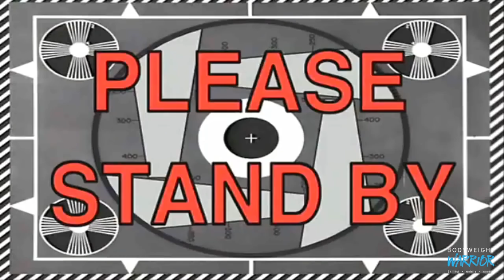MY WORST TRAINING MISTAKES! | Bodyweight Basics Ep 2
WORKOUT SESSION:

A1. Single Arm Plank Rotations - 5-6r per side
A2. Alternating L-Sit Leg Extensions - 5-6r per side
Sets: 3

B1. Banded Chest Isometric - 30s
B2. Super Slow Push Ups - 4-5r (10-1-X)
B3. Banded Tricep Extensions - 14-15r
Sets: 3

C1. Banded Shoulder Extension - 30s
C2. Super Slow Ring Rows - 4-5r (X-1-10)
C3. Ring Bicep Curls - 8-10r
Sets: 3

D1. Banded External Rotations - 4-6r
Sets: 3